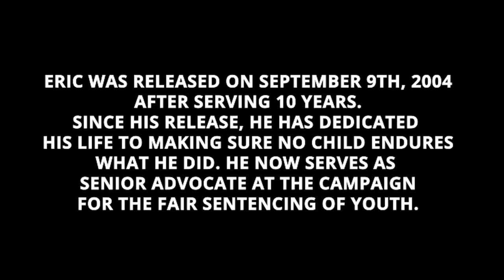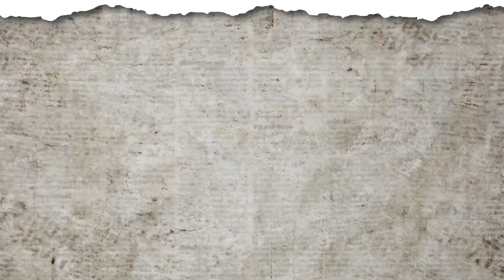No Child Is Born Bad: Eric Alexander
About 25 years ago, criminologist John DiIulio published an article called “The Coming of the Super-Predators” in the Weekly Standard, warning of a forthcoming violent crime wave perpetrated by Black children and other children of color. His prediction turned out to be false, but it helped rationalize policies that made it easier to try children as adults, and spurred on a catastrophic rise in sentencing children to life without parole. Eric Alexander was one of those children.

Over the next two months, we’ll unpack the history and roots of this myth through a new initiative called No Child Is Born Bad, a truth-telling campaign that will explore the tragic consequences the superpredator theory visited upon BIPOC children and their families, and engage in advocacy to repair the harm it caused. We hope you’ll join us every step of the way at this webpage

As the initiative unfolds, you can support and engage with the campaign in the following ways:

-Join us in our advocacy efforts to enact policies at the state and federal level to repair the harm caused by the superpredator theory.

-Stand in solidarity with those harmed by the superpredator theory and were sentenced to life without parole, but are now free, by partnering on our Community Prosperity Initiative

-Join us in our truth-telling campaign by sharing this video on social media using the hashtag NoChildIsBornBad and by sharing a photo of yourself holding a picture with the words "No Child Is Born Bad."

-Purchase a CFSY Bright Black Candle. Members of the CFSY and ICAN commissioned Bright Black to create a custom scent that invokes the beauty of fair chances and sparks action within our movement

-Donate to CFSY to ensure children are held accountable in age-appropriate ways and never condemned to die in prison

The Campaign for the Fair Sentencing of Youth (CFSY) is a national nonprofit that leads efforts to ban life without parole and other extreme sentences for children. The CFSY is an equity-driven organization that explicitly works to dismantle the racial disparities, social injustices, and residual harms caused by the legal system. Through partnerships with advocacy organizations, businesses, and other stakeholders, the CFSY supports survivors of youth violence, those incarcerated as children who are still serving or have been released, and their respective families and communities. Join us!